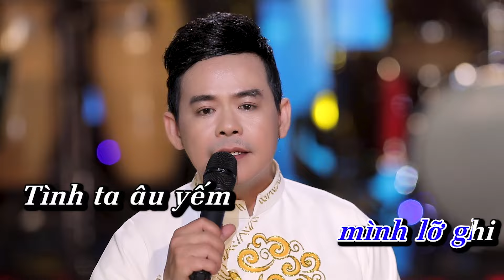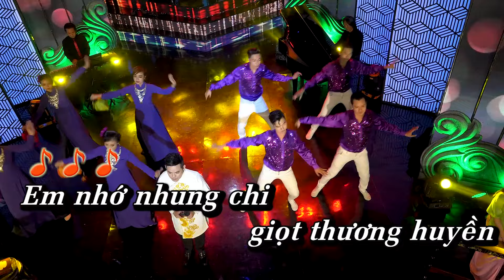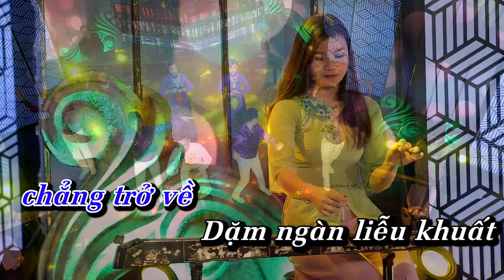Anh Biết Em Đi Chẳng Trở Về Karaoke - Quốc Vũ | Beat Chuẩn